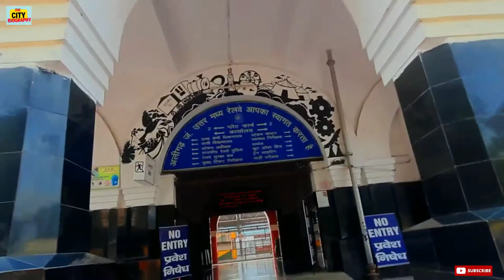Aligarh City Tour 2023 | View & Facts | Famous For Lock Industry | Tourist Spots | City Biography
Friends, Today we are going to talk about Aligarh City of Uttar Pradesh. Aligarh is one of the big cities of Uttar Pradesh and this city is situated in the western part of Uttar Pradesh. Friends, Aligarh is also known for its hospitality as well as for making its strong locks. So friends, let us know some special things about this city. The history of Aligarh begins from the 12th century when it was ruled by the Delhi Sultanate and the Mughal Empire. At that time this city used to be a political and commercial center. Aligarh is located at a distance of 340 km from Lucknow, the capital of Uttar Pradesh and 130 km from Delhi, the capital of India. This city is divided into 5 tehsils and 12 blocks to run properly.
Aligarh is the 53rd most populous city in India. According to the population report of 2011, the total population of this city was around 9 lakhs. In which 55% of the population belongs to the people of Hindu religion and 46% of the population belongs to the people of Muslim religion. Aligarh is the city with the largest Muslim population in Uttar Pradesh as well as in India.
We create video about Cities like History, Geography, Education Activity, Transportation, Tourist Palce, Industries etc